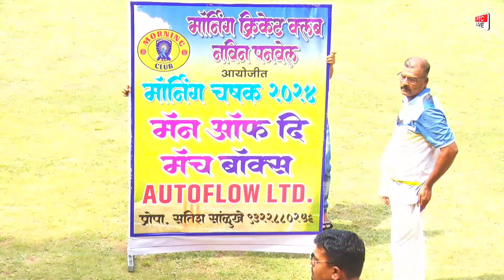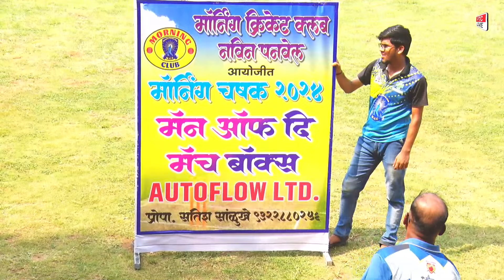BENKAR 40+ VS SAI 40+अंतिम_दिवस _मॉर्निंग क्रिकेट क्लब, नवीन पनवेल 40+ ग्रामीण स्पर्धा 2024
अंतिम_दिवस _मॉर्निंग क्रिकेट क्लब, नवीन पनवेल 40+ ग्रामीण स्पर्धा 2024